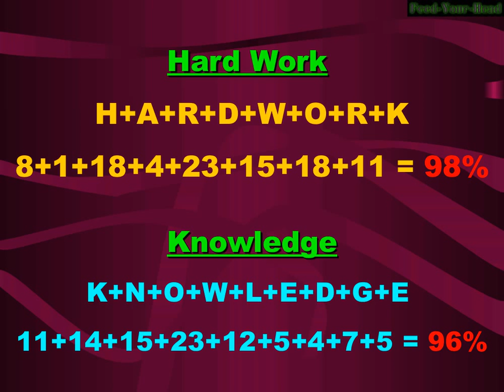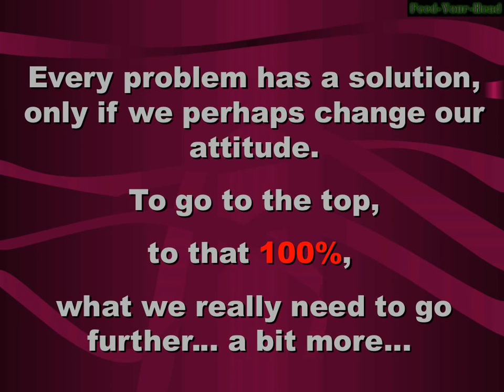A SMALL TRUTH TO MAKE LIFE 100%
THE LEAST YOU CAN DO IS TO SHARE THIS VDO WITH THOSE YOU CARE.